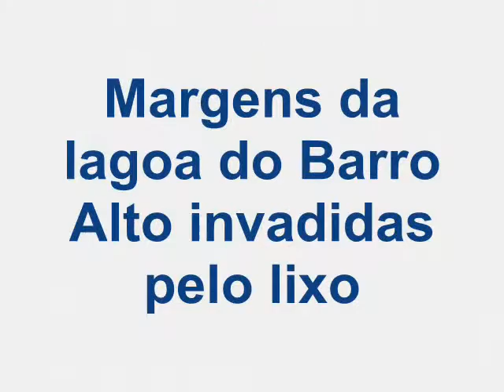Lixo na lagoa do Barro Alto